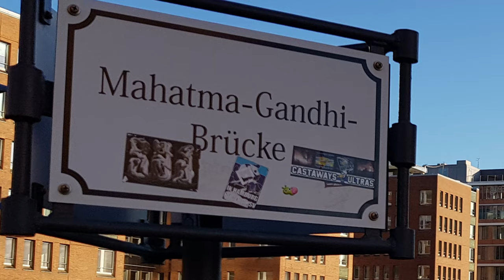Start in Hamburg Fuhlsbüttel EDDH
Am nächsten Tag fliege ich von Hamburg-Fuhlsbüttel wieder ins Rheinland. Der Tower erfüllt meine Wünsche eines Fluges über zwei meiner ehemaligen Wirkungsstätten sowie Alster, Innenstadt und Hafen.